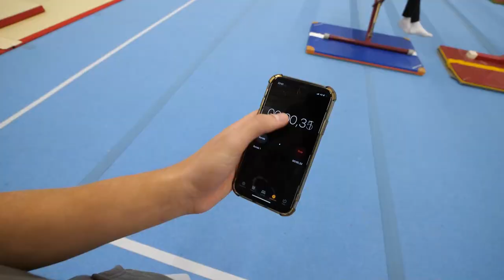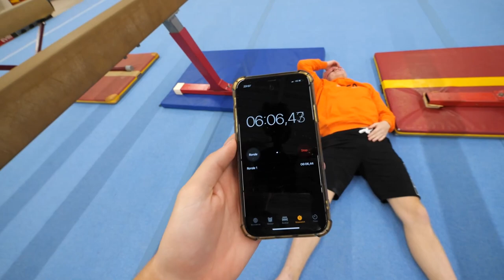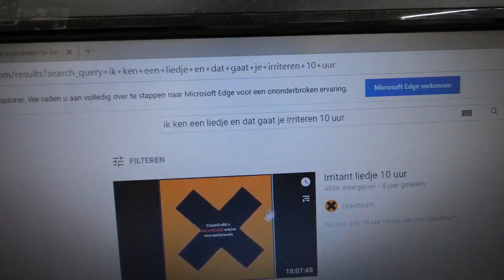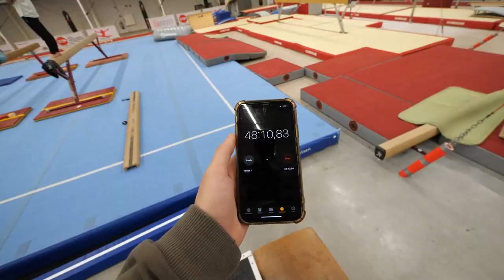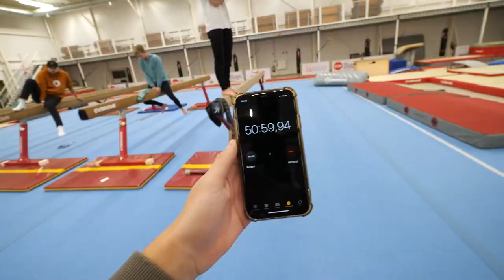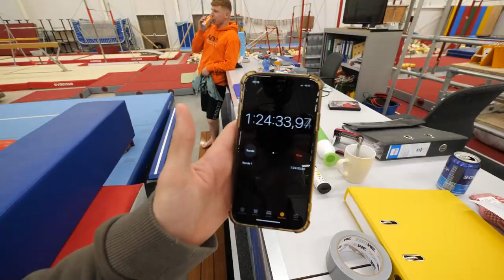WIE HET LANGST OP DE BALK BLIJFT KRIJGT €300! *€150 GOEDDOEL*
Hopelijk hebben jullie genoten van deze nieuwe video. Heb jij nou een super leuk idee voor een video laat die dan zeker achter in de reacties.

Elke Dinsdag, Donderdag en Zaterdag een nieuwe video!

Naar wie kijk je?
Mijn naam is Mees van Dam en ik ben 20 jaar. Ik hou er van om zoveel mogelijk avonturen te beleven met de mensen om mij heen (vrienden en familie)! Ik maak video's van de avonturen die ik beleef, van challenges tot aan de meest extreme dingen zoals cliffjumpen of te wel rotsspringen! Ik probeer in elke video wel een kleine boodschap achter te laten om ook jullie verder te helpen. Wil jij nou niks missen?